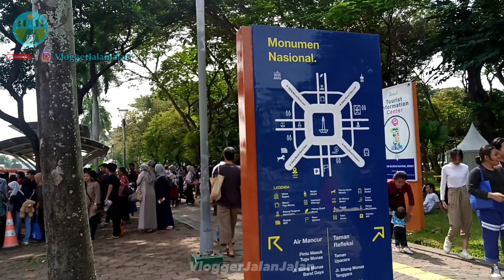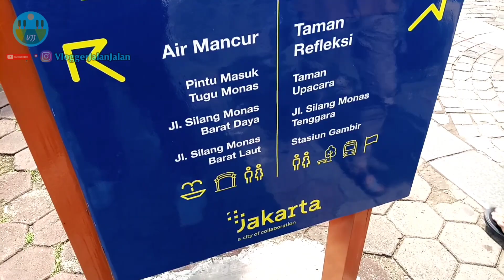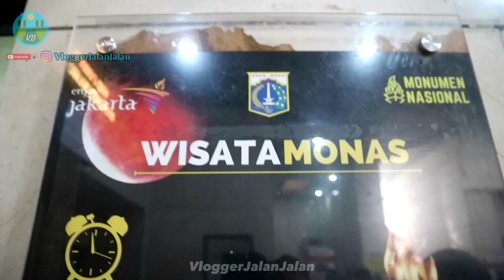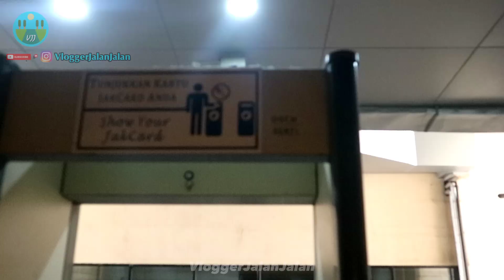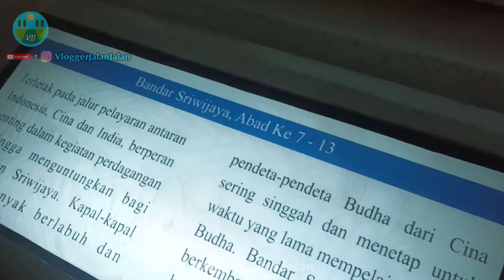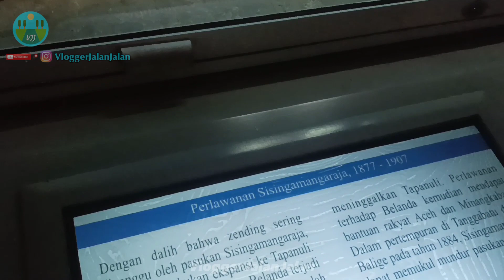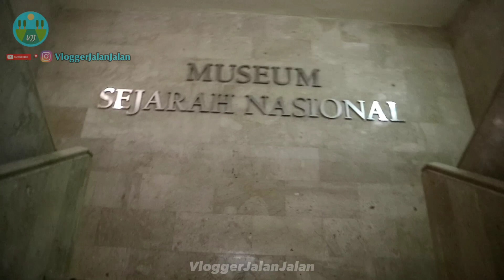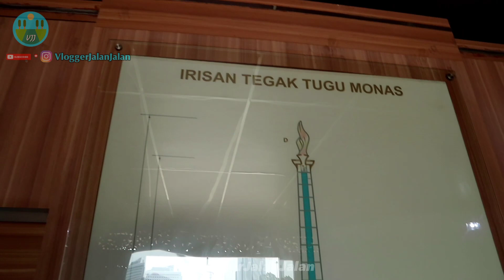JALAN JALAN KE MONAS, MASUK KE CAWAN MONAS NYA